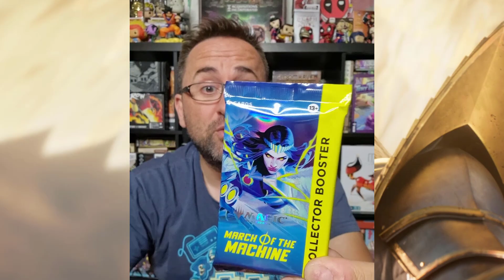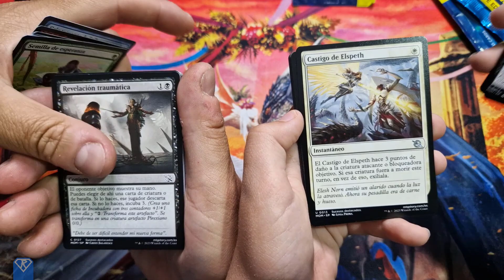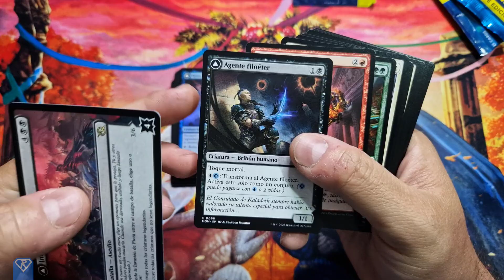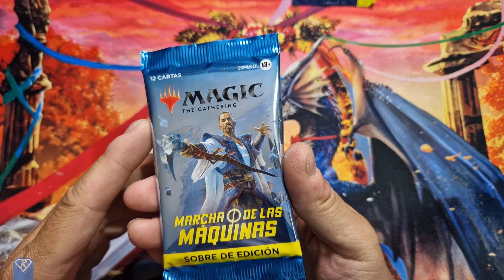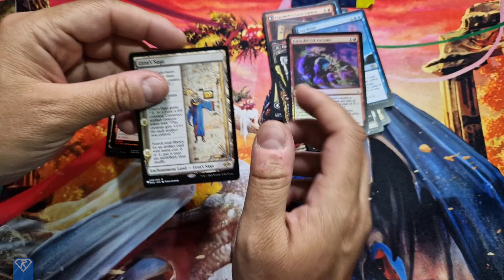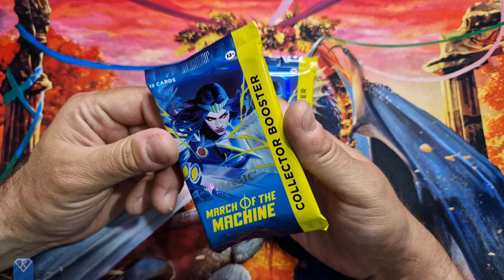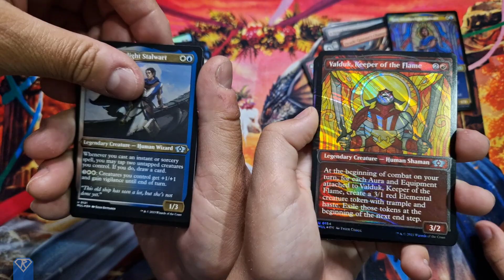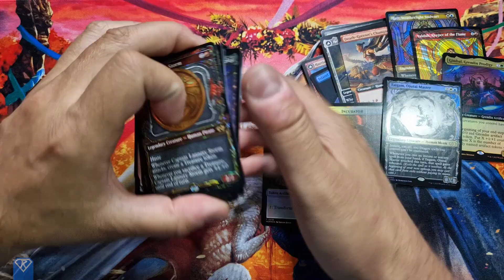MagicBásico: 📢 ASÍ SON los SOBRES de Magic en Marcha de las Máquinas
Todas las ampliaciones nos pasa lo mismo ¡encontramos un nuevo contenido en los sobres de Magic. Pero tranquilo/a que aquí estamos los rebeldes para resolver todas esas dudas que te puedan surgir... Let's go! ¡abramos unos sobres!